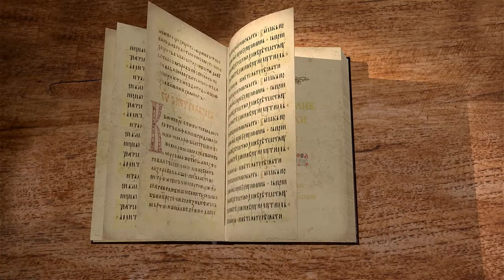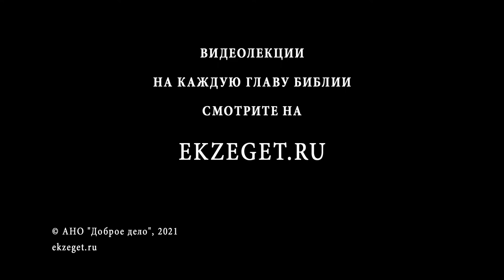Евангелие от Луки. Глава 11. Священник Валерий Духанин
Читаем 11 главу и касаемся следующих тем:

🔸 О молитве (молитва Господня).
🔸 Господь защищается против обвинения в заключении Им союза с диаволом.
 🔸Ублажение одной женщиной Матери Иисуса Христа.
🔸 Ответ Христа требовавшим от Него знамения.
🔸 Обличение Христом фарисеев и законников.